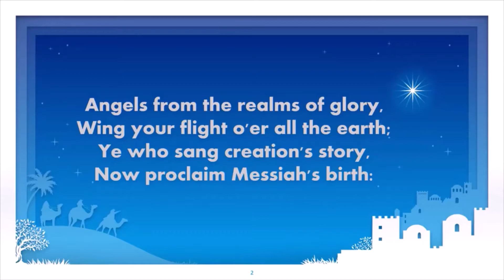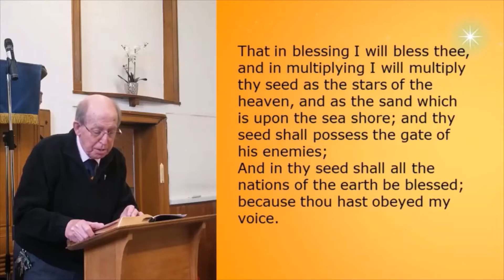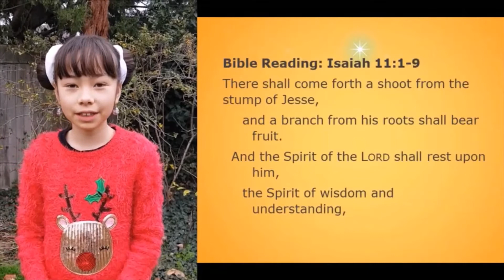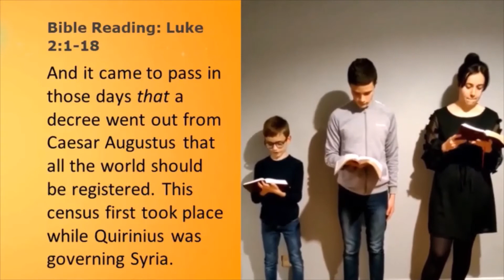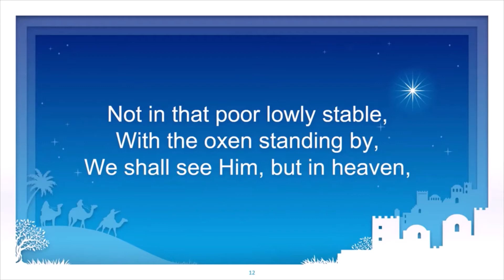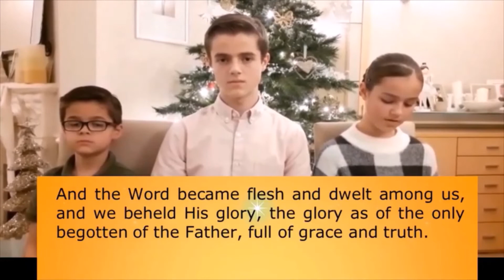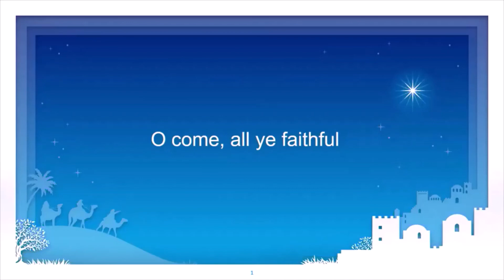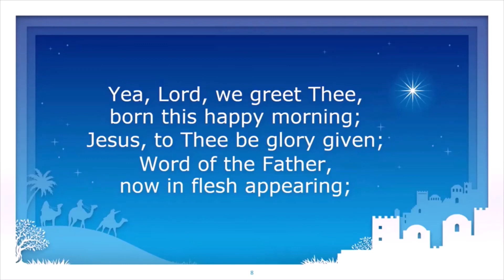Free Grace Baptist - Christmas Carol Service 2020 - Featuring Bible readings and traditional carols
A  Christmas Carol Service presented by Free Grace Baptist Church, Belvedere, Kent for Christmas 2020. We join us to celebrate the birth of the Saviour with a service of Christmas carols and traditional Bible readings.

All sermons preached at FGB can be found either on this channel

Happy Christmas!

FGB is a Reformed Baptist church on the Kent – London borders. If you are in the south east London / north west Kent area you are encouraged to join us for our services at 11AM or 6PM on Sunday or at any of our other meetings throughout the week.